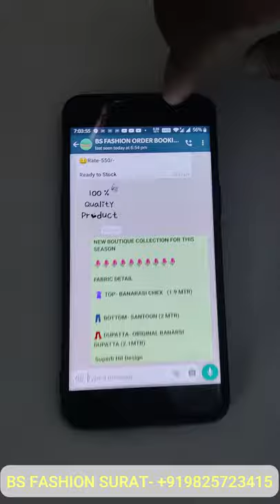BS FASHION | Surat Textile Market Wholesale | Non Catalogue Dress Materials Wholesale 🔴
We Made this video for below Topics :

• Surat Textile Market Wholesale
• Surat Textile Market Wholesale Surat Gujarat
• Surat Textile Market Wholesale Saree
• Surat Textile Market Wholesale India
• Surat Wholesale Textile Market Online Shopping
• Surat Textile Market Cheapest Kurti In Wholesale
• Wholesale 20 Famous Textile Market In Surat
• Surat Textile Market Wholesale सूरत Gujarat
• Non Catalogue Dress Materials Wholesale
• Non Catalogue Dress Materials Wholesale In Surat